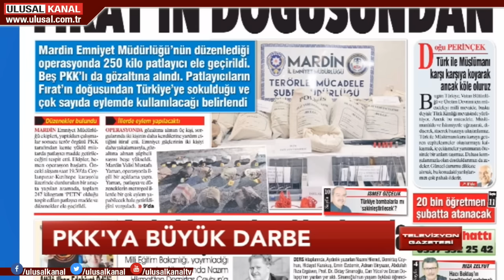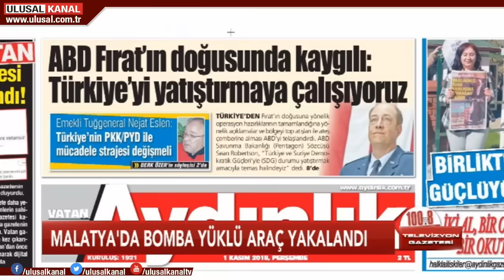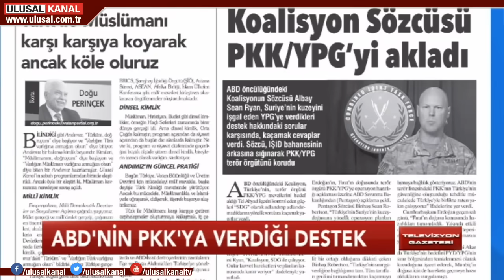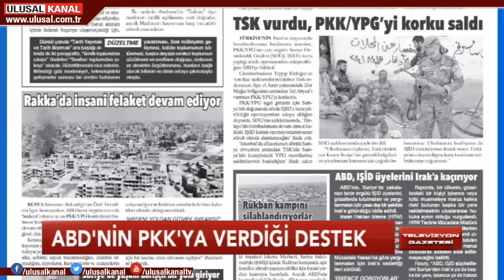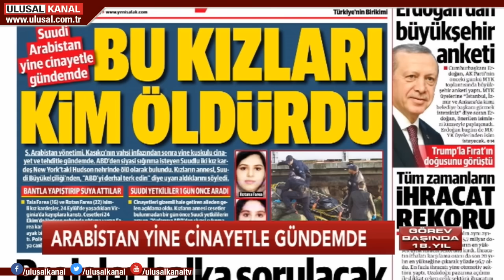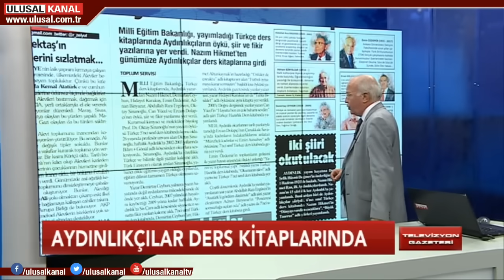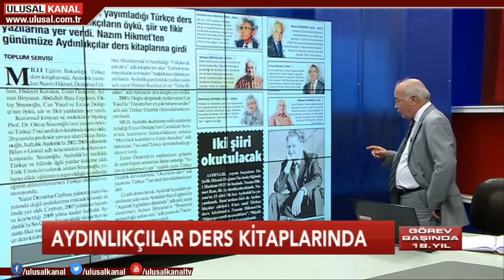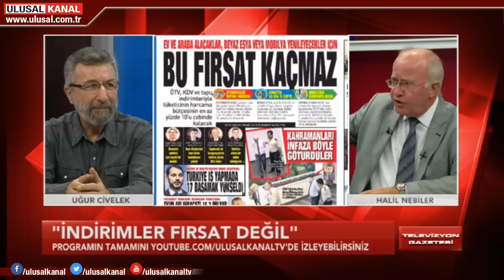Televizyon Gazetesi- 2 Kasım 2018- Uğur Civelek- Halil Nebiler- Ulusal Kanal